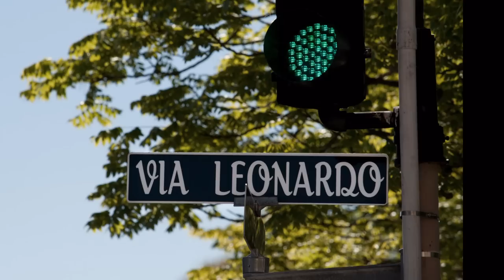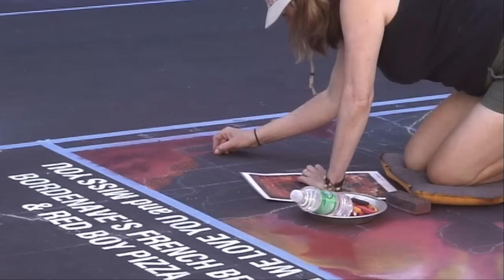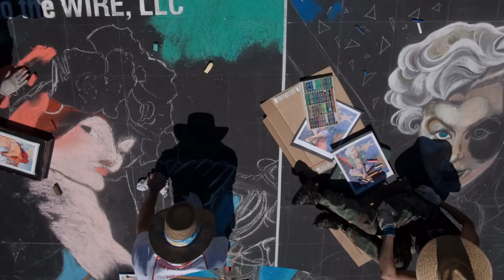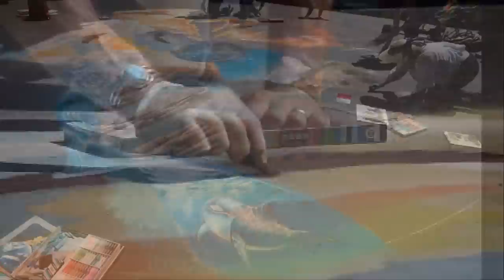2010 Youth in Arts Italian Street Painting-Part 1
The Youth in Arts Italian Street Painting event took place each on June 12-13, 2010 in San Rafael, CA. Youth in Arts is the leading arts education nonprofit in Marin County, California, offering students experiences and instruction in the visual and performing arts, and enriching the community with cultural events. More information is available from YouthInArts.org. Thanks to the Youth in Arts group "'Til Dawn" for the use of their music in this production.